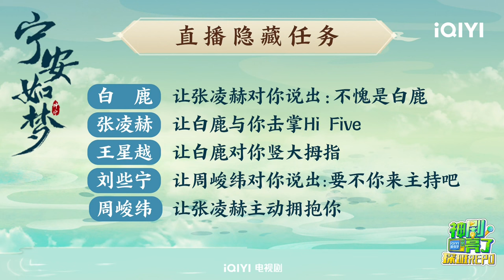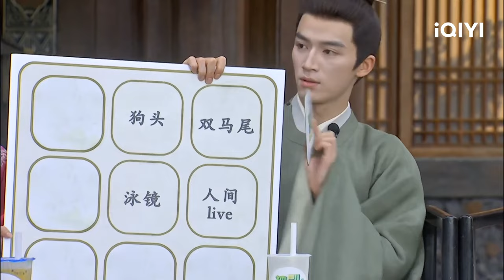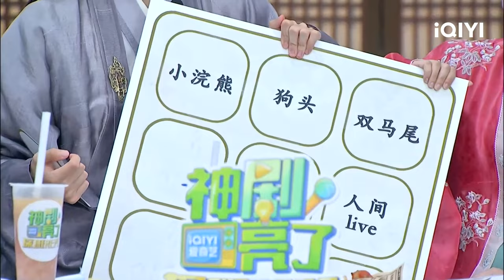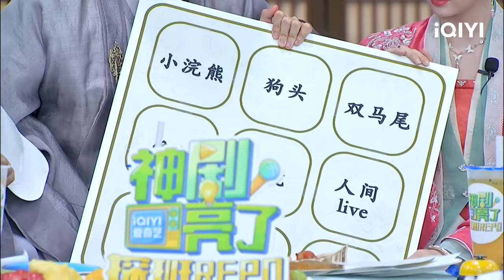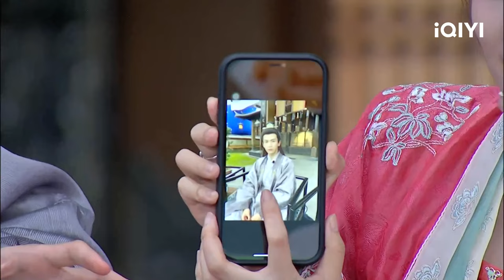Esto es genial, el chisme diario de la tripulación | Story of Kunning Palace | iQIYI Spanish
"El Palacio de Kunning" está transmitiendo en iQIYI Internacional."¡Vea más episodios con acceso anticipado SOLO en la APP iQIYI y

Cast: Bai Lu, Zhang Ling He
Descripción：La serie china "La Historia de Palacio de Kunning" adapta la novela "Kun Ning" de Shi Jing y está dirigida por Zhu Ruibin, conocido por "Heavy Sweetness, Ash-like Frost". Bailu, Zhang Linghe y Wang Xingyue encabezan el reparto. La trama sigue a Jiang Xuening (interpretada por Bailu), quien aspira a ser emperatriz, pero tras un golpe de palacio, busca alejarse del poder. Se convierte en tutora imperial bajo la tutela de Xie Wei (Zhang Linghe). Juntos, planean detener una ceremonia de coronación sangrienta para el príncipe Yan Lin (Zhou Junwei) y protegen a la familia Yan. En medio de la crisis, Jiang Xuening y Xie Wei se involucran en un plan para enfrentar a los rebeldes liderados por el Príncipe Pingnan. También defienden al país contra la invasión de Dayue. En este proceso, el amor florece entre ellos. A medida que desentrañan una trama más grande, descubren la verdad detrás de un incidente relacionado con el Príncipe Pingnan ocurrido veinte años atrás. Gracias al amor de Jiang Xuening, Xie Wei encuentra redención, y finalmente se casan.